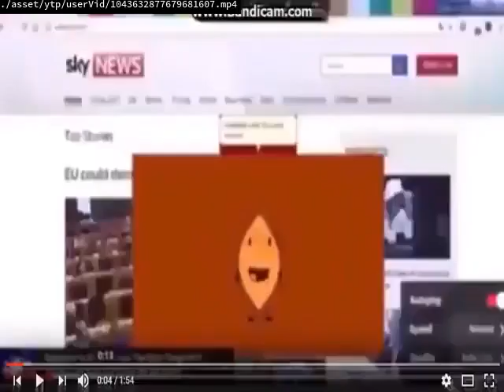GREECE YTP:DUN DUN DUNNNNNNNNN